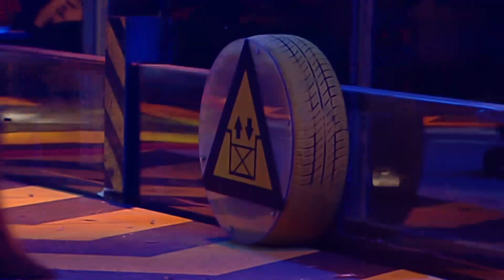CHAOS 2'S FINAL APPEARANCE | Robot Wars HD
Chaos 2, the original eviction technician. Inciting admiration from fans, and fear from their opponents. Their last appearance took place in the All Stars competition of Extreme Series 2, where they took on another fan favourite, Razer.